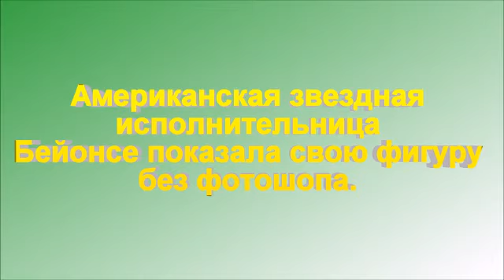Бейонсе в откровенном купальнике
Подборка прикольного Видео,Несколько минут Позитива,Выпуск 2013 года.Приколы. Позитив. Юмор ютуб. Юмор прикол смех. Черный юмор. Прикол. Жесть. Чёрный юмор. Ржач. Юмор с кошками.Чорный юмор. Русский юмор. Юмор в спорте. Авто приколы. Любовь. Уральские пельмени.Женская логика. Юмр. Шутки. п. Юмар. Приколы с животными. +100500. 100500.Дети. Танцы. Юмор.Танцы. Восточные танцы. Уличные танцы. Хип хоп танцы. Ирландские танцы.Грязные танцы.Клубные танцы. Танцы гоу гоу. Танцы минус. Латиноамериканские танцы.Детские танцы. Современные танцы. Стрип танцы. Большие танцы. Прикольные танцы.Танец живота. Бальные танцы. Приколы. Танец. Лезгинка. Хип хоп.Прикольные смешние животные. Самые смешные коты.Танцующие коты. Коты прикол.Смешные коты.Тупые коты. Поющие коты. Говорящиеи коты.Приколы с животными. Невероятные животные. Самые смешные животные. Дети и животные.Свадьба. Самая красивая свадьба. Свадебный танец. Красивая свадьба. Приколы на свадьбе.Свадебные приколы. Русская свадьба. Шикарная свадьба. Необычная свадьба. Ах эта свадьба.Серебряная свадьба. Вторая свадьба. Наша свадьба. Приколы. Лезгинка. Свадьба приколы.Свадьба танец. Свадьбы. Лезгинская свадьба. gangnam style свадьба.Уральские пельмени. Дом 2. Дагестан. Приколы 2012. Лезгинка чеченская,gangnam style. +100500. Свадьба 2012. Уральские пельмени 2012,Армянская музыка. Свадьба собчак. Армянские песни. Свадьба армянская.Чеченская лезгинка. Свадьба чеченская. Чеченская свадьба.Свадьба в малиновке. Уральские пельмени свадьба. Армянская свадьба.Дагестанская свадьба. Азербайджанская свадьба, новости